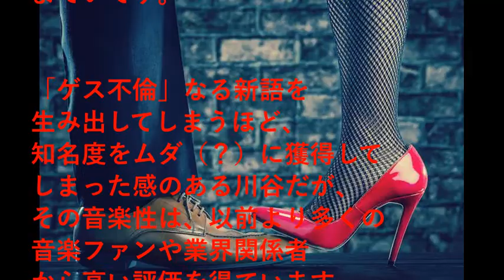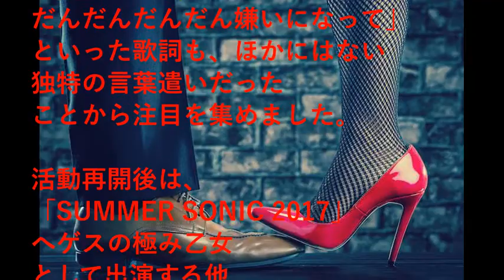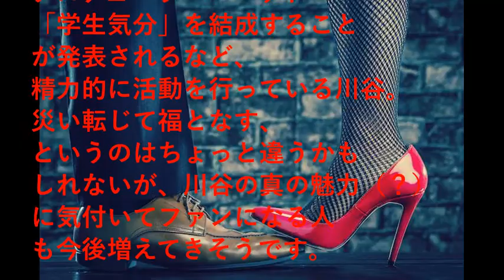苦難あってこそ!? ゲスの極み乙女・川谷が生み出したラブソングを振り返る